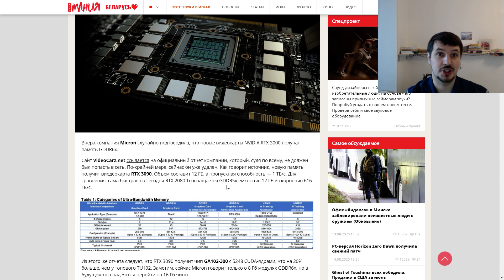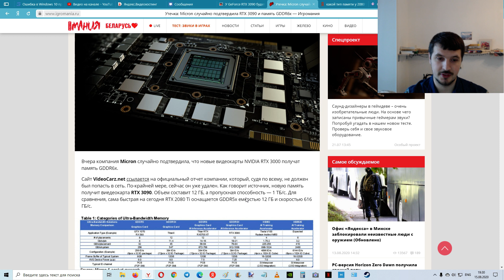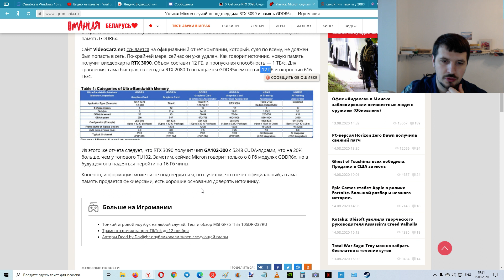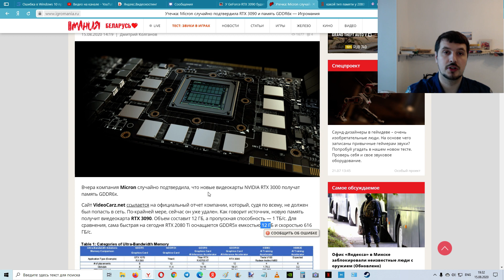Утечка: Стало известно, что RTX 3090 получит память 12 Gb GDDR6x